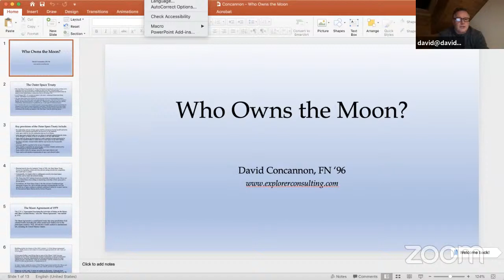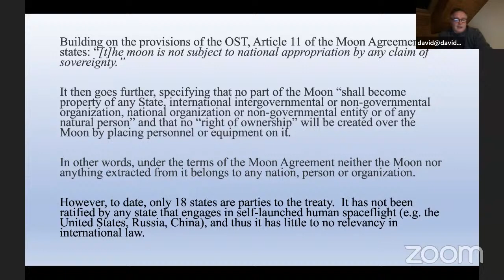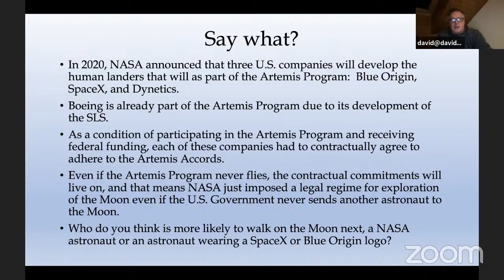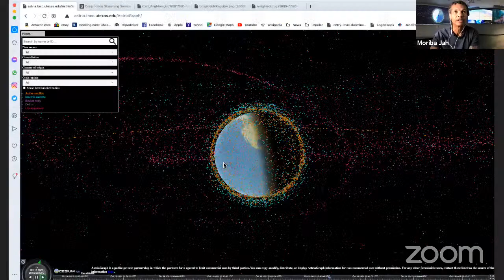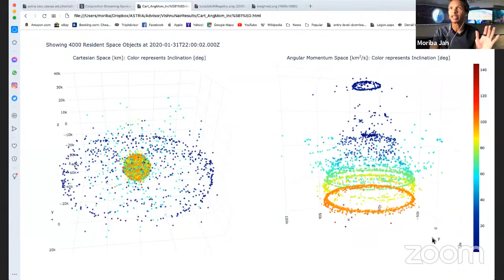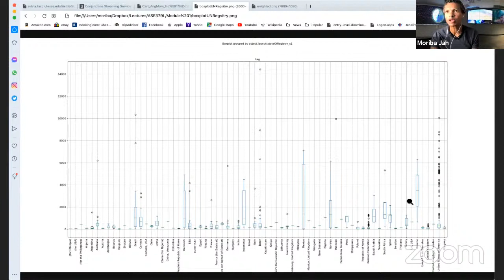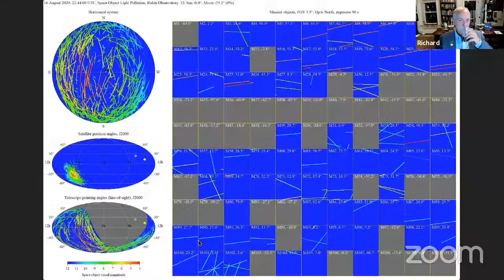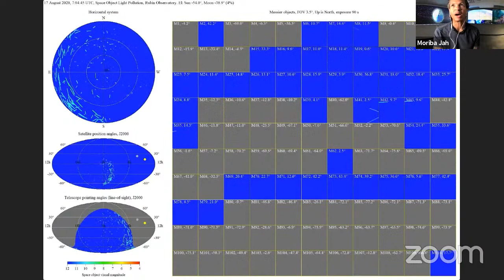Who Owns The Moon?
Who Owns The Moon? Emerging issues in Space Law.

In 1996, German citizen Martin Juergens declared that the Moon belonged to his family, claiming that it had been presented to his ancestors in 1756 by Prussian King Frederick the Great as a gift of service. Decades earlier, Dennis Hope, believing that he had found a loophole in the Outer Space Treaty, created an extraterrestrial real estate company called “Lunar Embassy”. Hope started selling plots on the Moon for $25 per acre and, since the 1980’s claims to have sold more than 611 million acres of land on the Moon.

Despite private claims to the Moon, experts in space law deny the legitimacy of such assertions under the Outer Space Treaty of 1967. According to the treaty, the exploration and use of space shall be carried out in the interests of all countries: outer space is the “province of all mankind”. Therefore, the Outer Space Treaty means that – no matter whose national flags are planted on the lunar surface- no nation can ‘own’ the Moon. As of 2019, 109 nations are bound by the Treaty, and another 23 have signed the agreement but have yet to be officially recognised.

In recent months and years, private space exploration has become a reality for humans everywhere; the possibility of traveling to the moon is not as daunting as it once was. The newfound accessibility of space has resurfaced decades old questions of who can lay claim to space and, more pressingly, who owns the moon?

Join The Explorers Club President Richard Garriott , Moriba Jah, and our explorers in the law David Concannon, Charlies Norchi, and Kristin Larson for a conversation about the laws governing nations and people in outer space – and what the future of space colonisation holds for mankind.